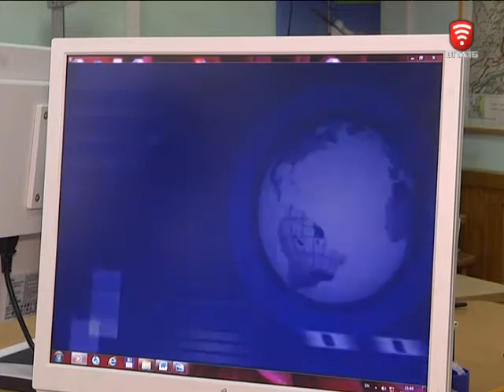На канікули до мовного табору в Німеччині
6 вінницьких ліцеїстів завдяки наполегливості у вивченні німецької мови та за підтримки Гете інституту проведуть три тижні канікул у мовних таборах Німеччини. Вони обскакали претендентів з інших навчальних закладів України. Як і 7-й вінницький ліцей. Цьогоріч його вихованці зібрали найбільше стипендій німецьких меценатів.